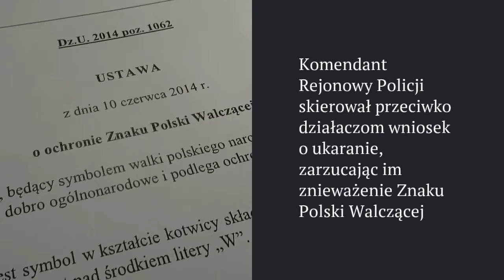Działacze Partii Zieloni uniewinnieni od zarzutu znieważenia Znaku Polski Walczącej